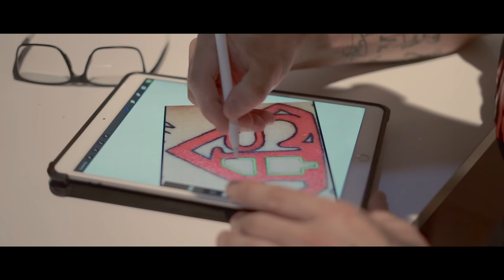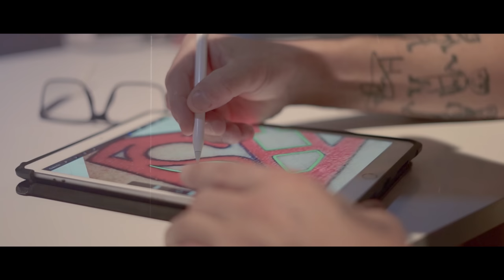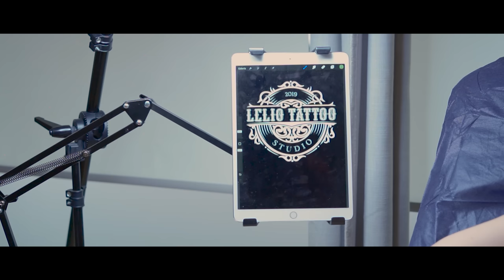Jose Tena - DE PASO [Official Video]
DEPASO​ ya disponible en todas las plataformas digitales
Music video by Jose Tena - De Paso. (C) 2022 Sincro Media Music

CANCIÓN:
Música / Producción & Masterización

VIDEOCLIP:
@elgalleproduce (Filmmaker & Edition)

LOCALIZACIONES:
Sevilla - Dos Hermanas - Montequinto

J O S E  T E N A ®